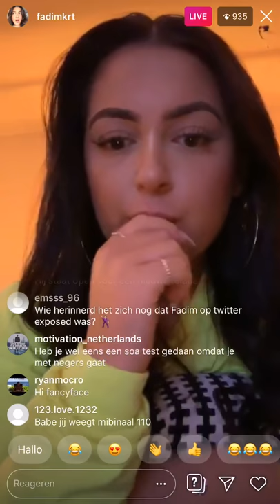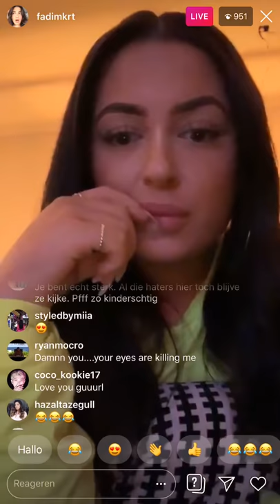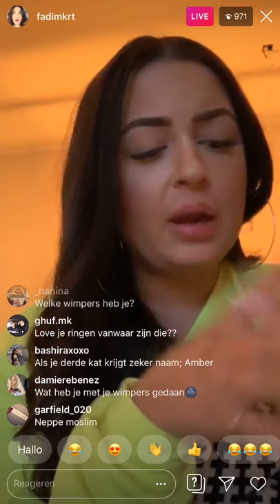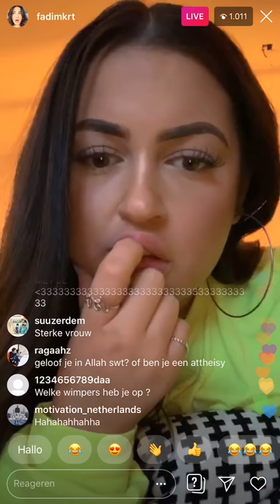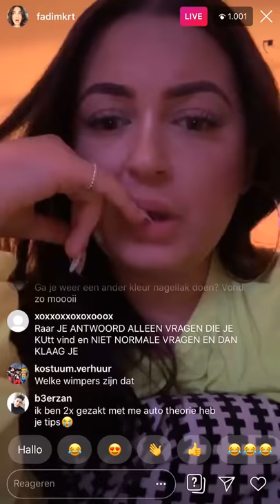FADIM KURT LIVE OVER UITGAAN